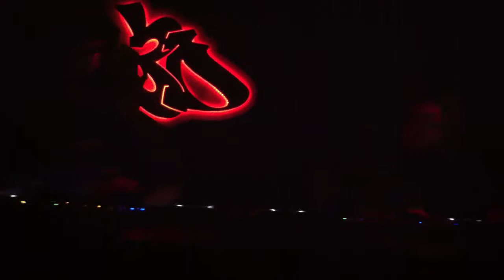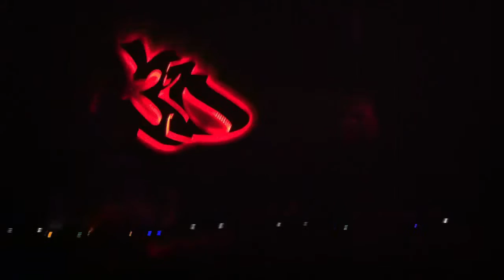AK1200 b2b Gridlok - Drumstix #7 11/25/15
U Street music hall, DC